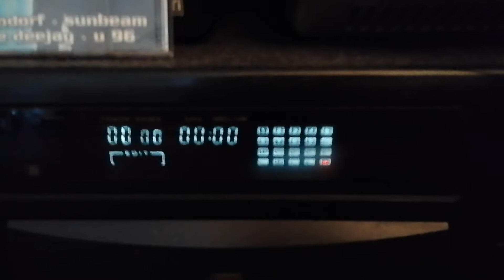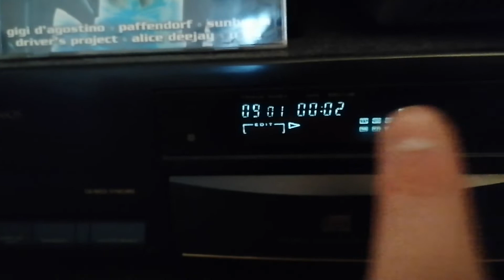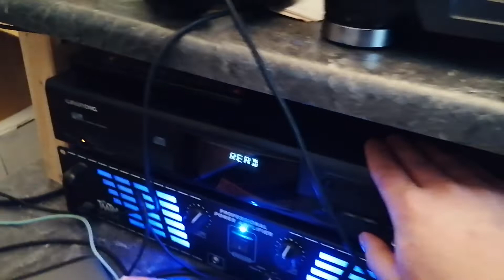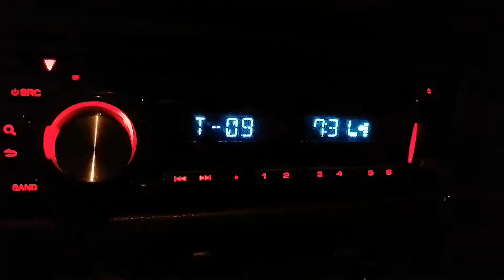ALLE meine CD Abspielgeräte! ich zeige sie euch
Ich kann euern Neid bis hier rieschn.